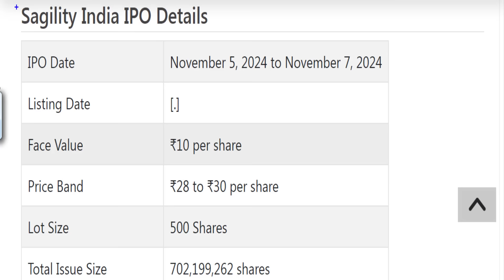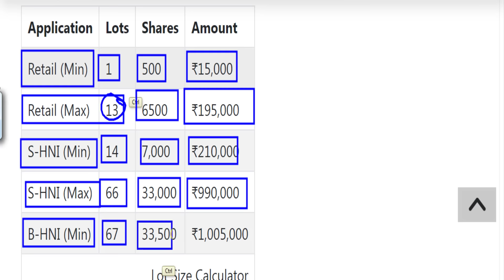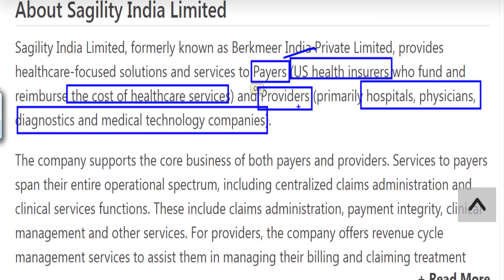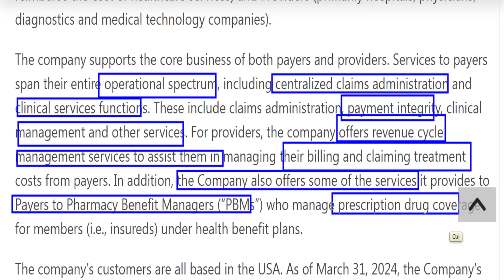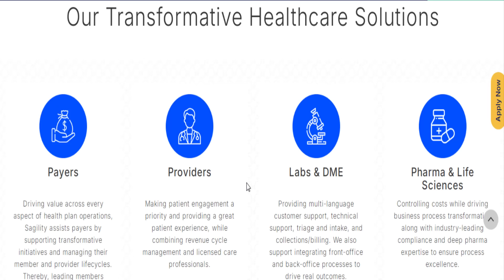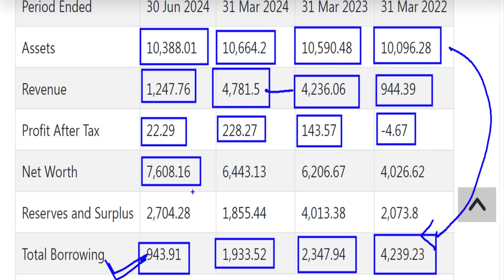Sagility India IPO Review*APPLY OR AVOID *Sagility India IPO *Investmentyogi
This video presents the complete analysis of the current IPO of Sagility India Limited.
The IPO opens on  5/11/2024 and closes on 7/11/2024.

A complete analysis of the entire IPO of Sagility India Limited has been presented so that you can form an opinion while making a decision on listing, short and long-term investments in this company.

This video is only for education and knowledge purposes. Consult your financial advisor for an investment decision.
Sagility India Limited IPO: Apply or Avoid?
Sagility India Limited IPO Details
Sagility India Limited ipo
Stock Market
Share Market
Sagility India ipo review in hindi
Sagility India Limited IPO kaisa hai
Upcoming Ipo
Mainboard IPO